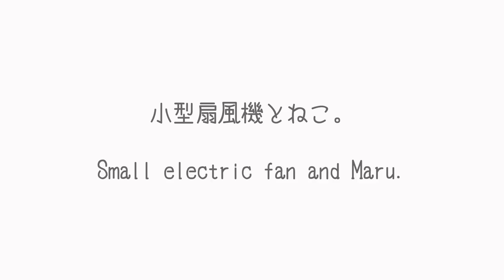小型扇風機とねこ。-Small electric fan and Maru.-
毛量が多くて暑がりなまるさんが腹熱を放出していたので、小型扇風機でお手伝いしました。Maru has a lot of fur and is sensitive to heat, so I helped him cool down with a small fan.